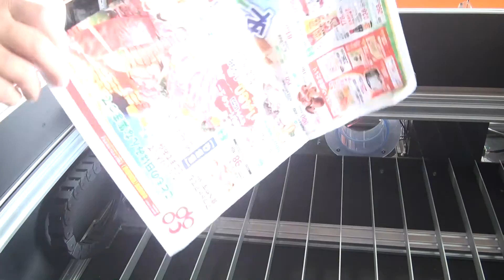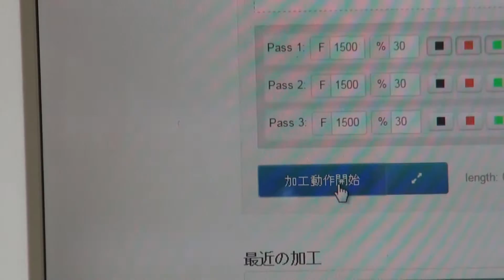CO2レーザーカッター試し切り Laser cutter trial cutting